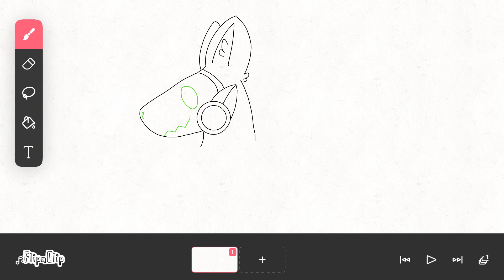Listen to your animations!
I spoil them..